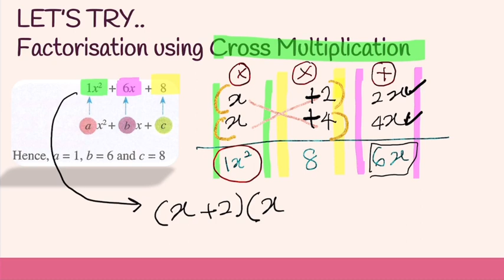FACTORISATION USING CROSS MULTIPLICATION • FORM 2 MATHEMATICS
Good day dearest students, please watch this and do exercise ok. Please ask me if you need further explanation on this subtopic 🙂